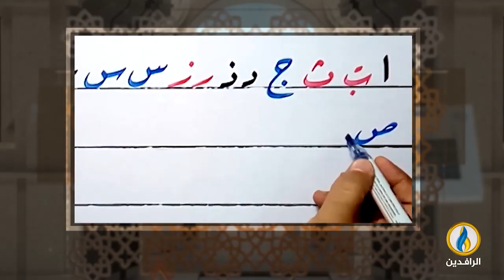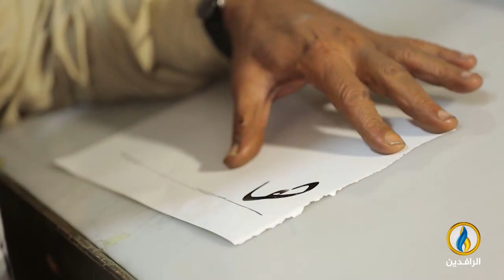فضاءات | الحلقة 310 | ضيف الحلقة الفنان التشكيلي والخطاط الأردني إبراهيم أبو طوق